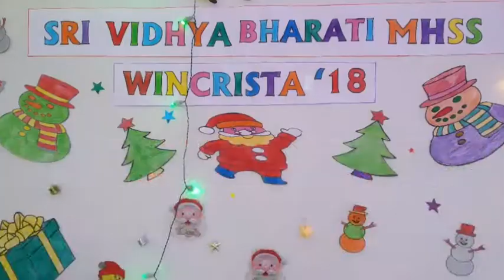Merry Christmas & Happy New year 2019